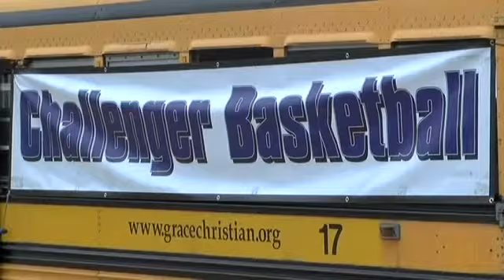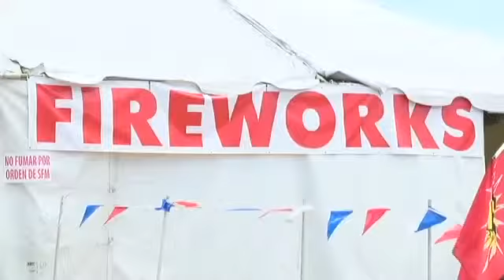Last minute shoppers bring business boom for F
By Ashley Carrasco/KTVL.com
MEDFORD - Local grocery stores and firework stands are seeing a spike in business.
The store manager at Ray's Food Place in Central Point said they expect foot percent more foot traffic on 4th of July.
People who work at local firework stands said the day before the holiday and on 4th of July are the busiest business days.
Sparklers seem to be the most popular fireworks. A report by the U.S. Government show sparklers are the second highest cause for firework related injuries on Independence day.
There are new sparklers parents can buy. They are made with wire and burn a lot slower. They are also longer and slow burn down the stick rather than out in front. When the sparkler gets to the bottom of the material it will stop burning.
You can ask anyone employee or volunteer at the firework stand to help you find these new fireworks.